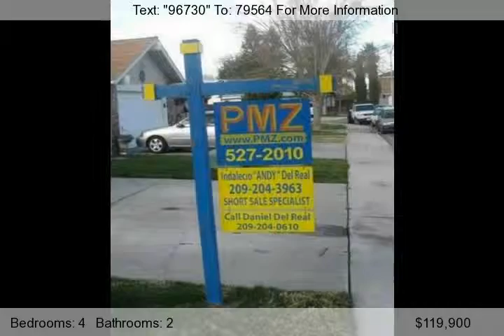1765 Pepperridge Dr., Turlock, Ca 95380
SPACIOUS 4BED/2BATH HOME. HOME IS IN NEED OF A LITTLE TLC.